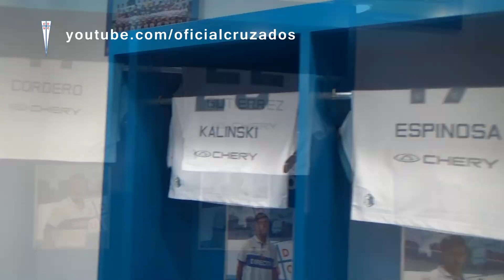La trastienda del triunfo por 2-1 ante D. Temuco.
Los Cruzados recibieron en la Fortaleza al cuadro temuquense por la Fecha 8 del Clausura 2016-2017. Con la anotación de Enzo Kalinski y un autogol, vencimos 2-1. También, homenajeamos a Cristián Álvarez, por cumplir 400 partidos con La Franja.